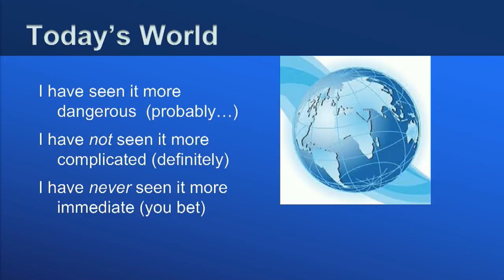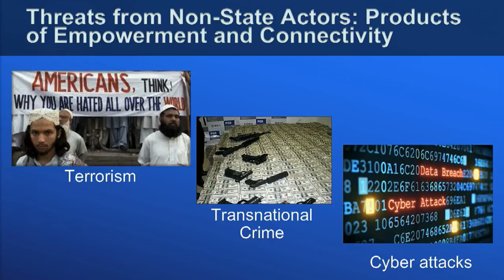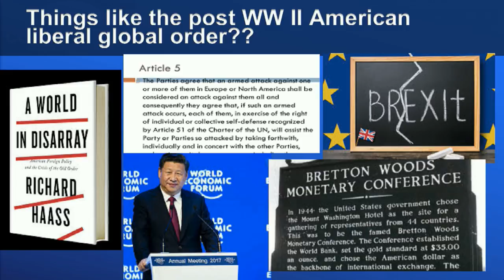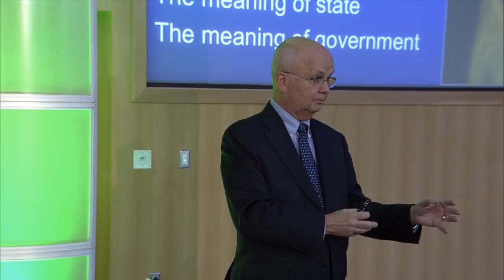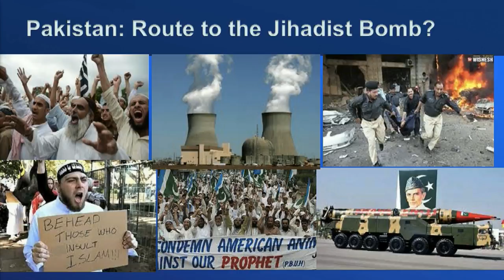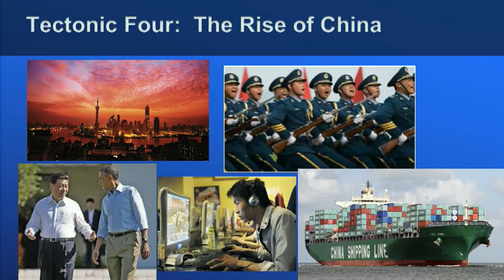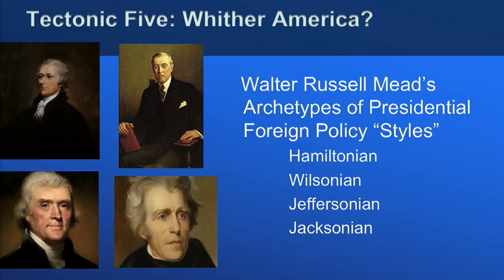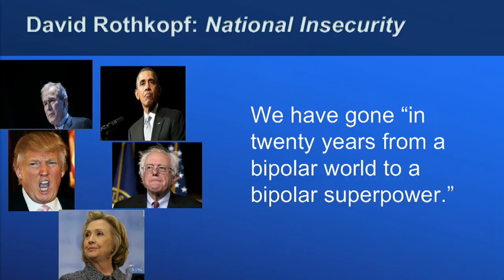UVU Presidential Lecture, Michael Hayden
UVU Presidential Lecture, Michael Hayden, start time 11:00am